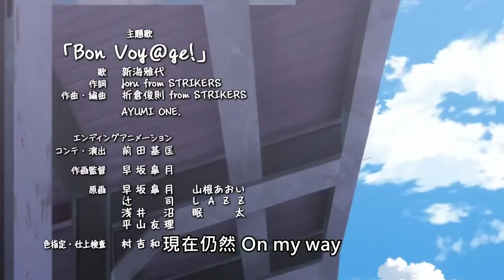鐵路浪漫譚 第十集 720P